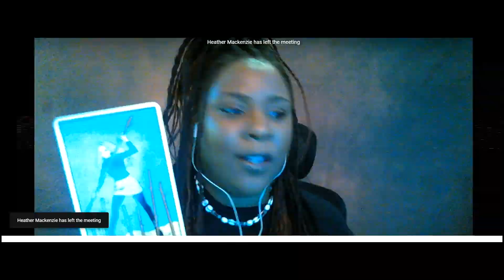Paranormal Nightshift | T+E | Exclusive Interview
Paranormal Nightshift - Exclusive Interview with Heather Mackenzie

**Tune in Saturdays at 9pm et/pt**

Each hour-long episode on Paranormal Night Shift presents three stories of
supernatural encounters, each more terrifying than the last! Personal testimonials are
the heart of each story. A narrator keeps the plotline moving, but the vast majority of
the storytelling is done by the men and women who have lived through it. These
interviews are first hand intimate peeks into the spine tingling world of those who work
the witching hour. The world of the nightshift is filled with empty corridors, long shadows and under-lit rooms – the perfect location for a ghost story. Nightshifters usually work alone and isolated, in empty spaces that were designed to hold hundreds, if not thousands. Parks,
theatres, hotels, factories, museums, and schools – places that by day seem innocent
can become anything but by night. Hallways become mazes, elevators turn into hiding
places, and stairs transform into highways to hell. Expert interviews enhance the personal accounts and recreations. Leaders in the field of paranormal research give insight, personal observations, and surprisingly scientific explanations to these horrible haunting.
All of which leave the viewer with only one choice – to believe.